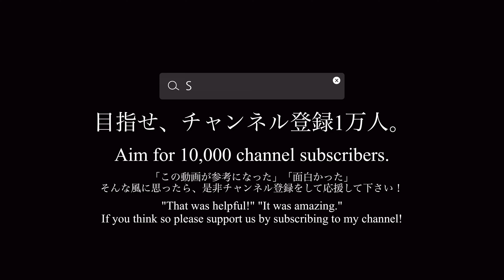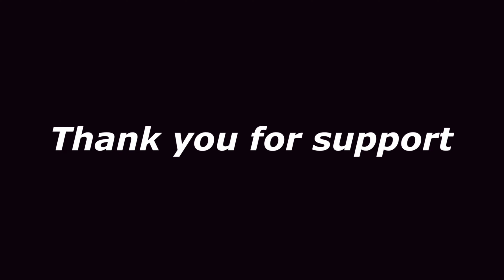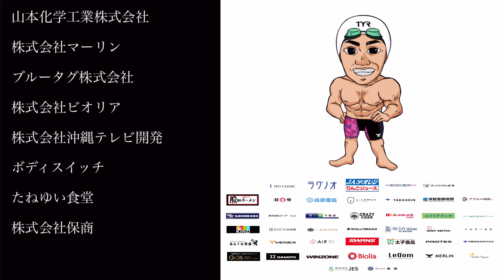スプリンター必見！ストローク強化のためのドリル特集Part.2